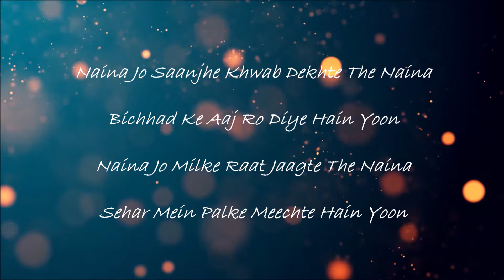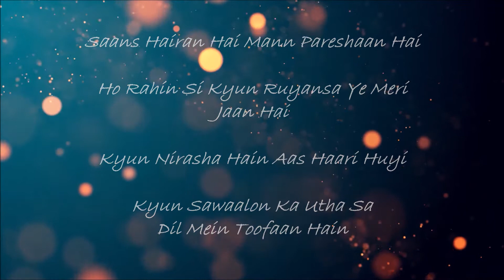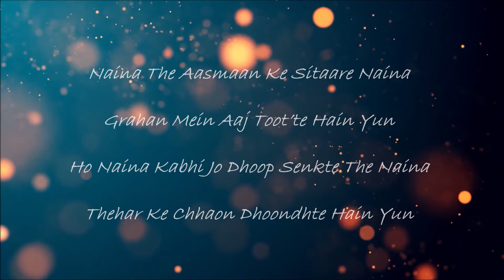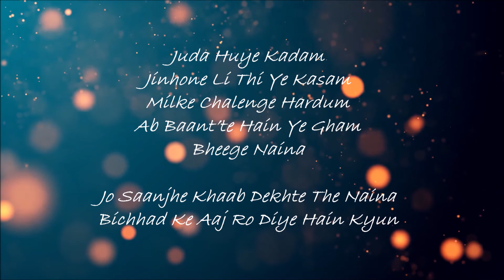Naina (Neha Kakkar) | Cover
(Courtesy: Smule app)